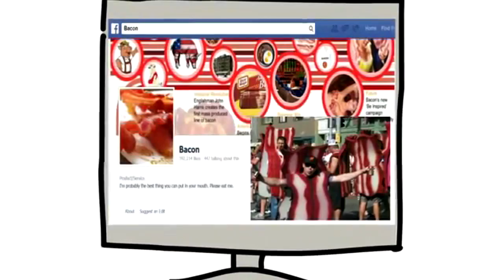How to promote Local Business on Facebook near by you.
More than ever Facebook is serving ads to its massive user base and those users are finding local businesses and services there.

We can help you create a Facebook advertising campaign and funnel that will capture targeted leads for your services and products.

Don’t spend your time and money trying to become a Facebook ads expert, hire us and accelerate the process.

Powered by AppThatThing, LLC.